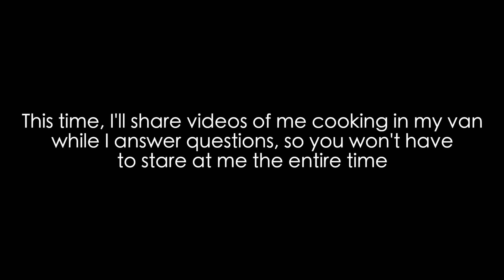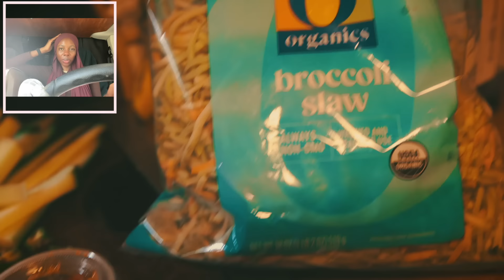Q&A PART 2 // Addressing The Last 2 Questions // My Conversion & Health Journeys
—FAQ'S—

~Sleeping~
Memory Foam Camping Mattress
Milliard Reading Pillow

~OTHER~
Car Windshield Sun Shade
2-in-1 Smoke Detector & Carbon Monoxide Alarm

00:00 - 31:54 My conversion story, why I dress this way
31:55 Technically I'm not vegan, my health journey

Van life
Ford transit connect van tour

GEWH5XQ5KZSNCJWF